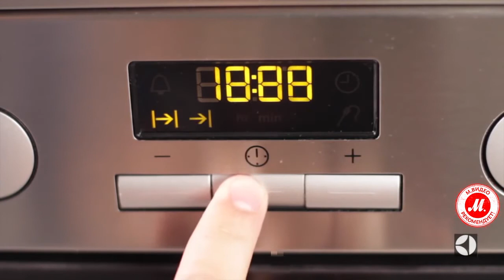Газовая плита Electrolux EKK954504W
● Выбрать и купить Electrolux EKK954504W, прочесть отзывы покупателей, инструкцию пользователя и подробные характеристики можно на сайте «М.Видео»; или посмотреть все газовые плиты Electrolux по ссылке